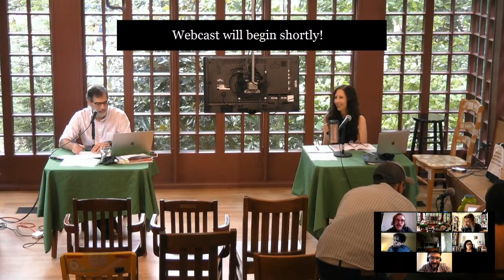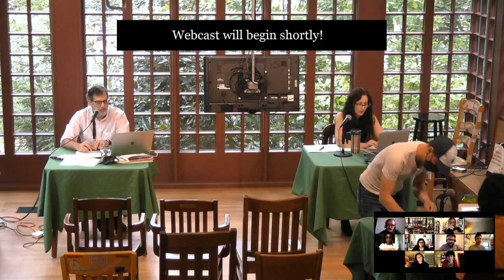ModPo Live Webcast week 5 - October 6, 2021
Join us for our week 5 live webcast!